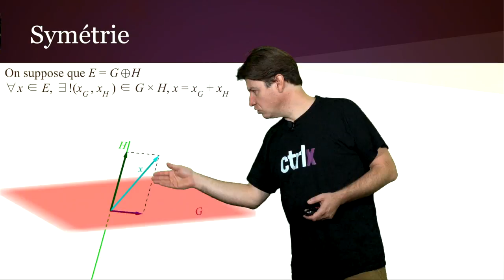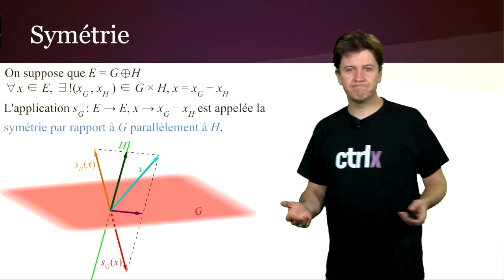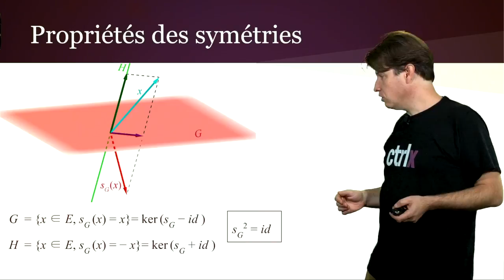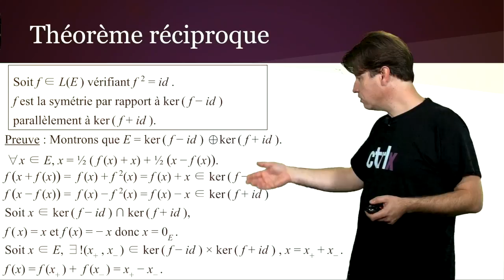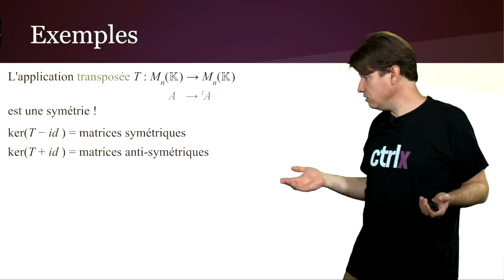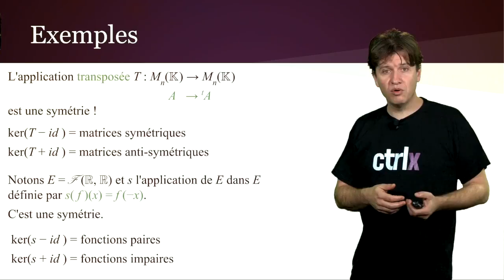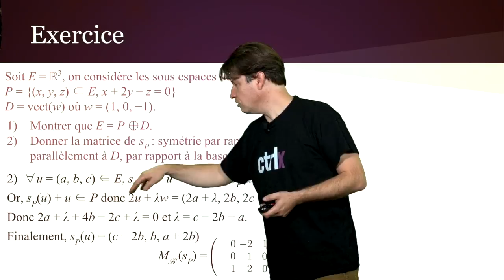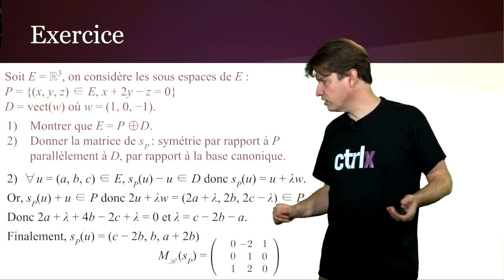Applications linéaire (15/15) : Symétries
Pour conclure cette série, un exemple important et assez proche des projecteurs.